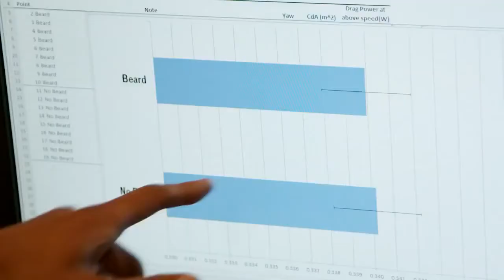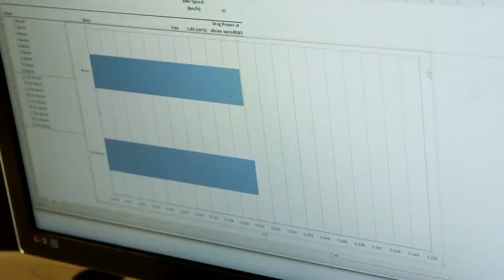The Win Tunnel To Beard or Not to Beard